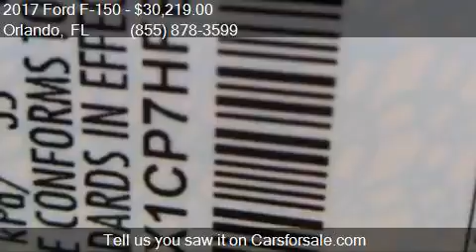2017 Ford F-150 XL for sale in Orlando, FL 32817 at GREENWAY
This 2017 Ford F-150 XL is for sale in Orlando, FL 32817 at GREENWAY Ford.

Engine: 2.7L V6
Transmission: Automatic 6-Speed
Color: Shadow Black
Mileage: 32
Contact GREENWAY Ford 9001 EAST COLONIAL DR Orlando, FL 32817 to test drive this 2017 Ford F-150 XL today.